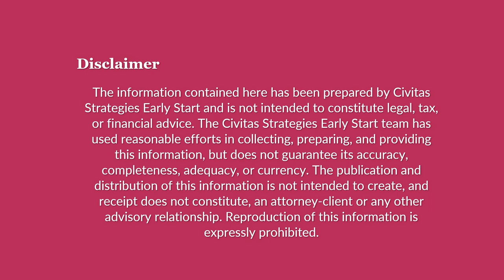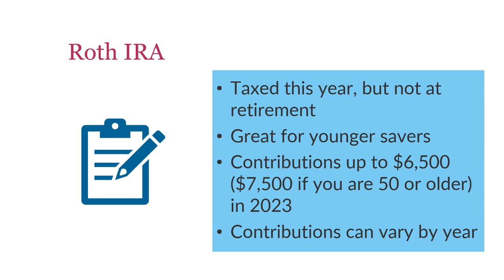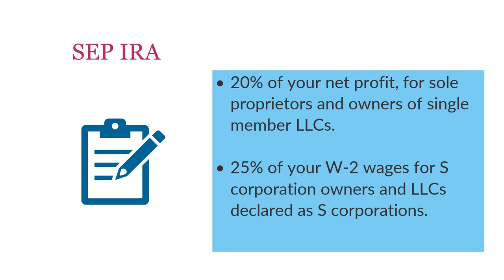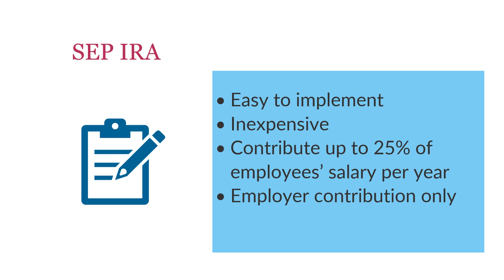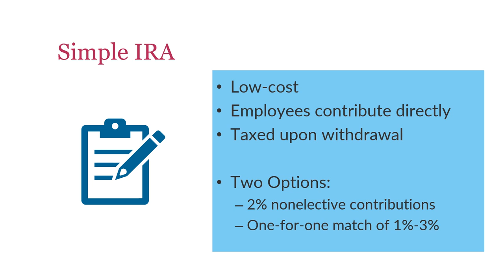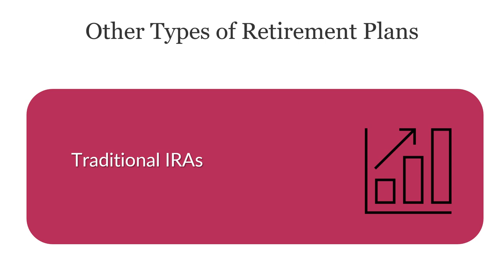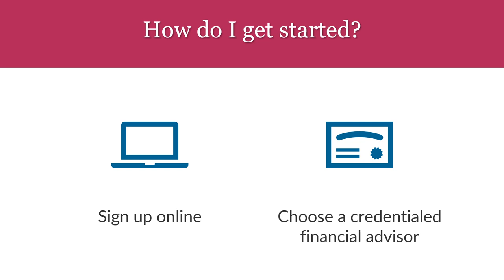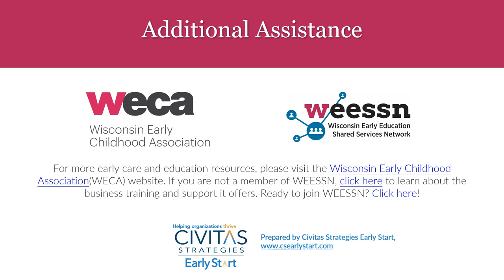Retirement Part 2:How do I choose the right retirement plan?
This presentation will compare retirement plan options to help you make the best decision for your business.